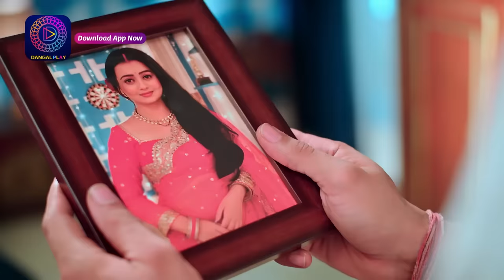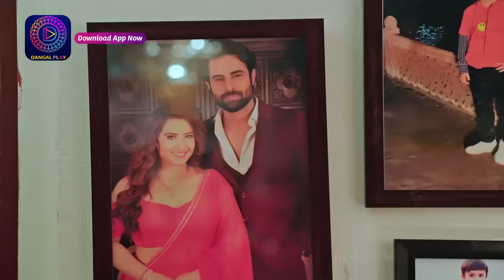Nath Krishna Aur Gauri Ki Kahani | 11 April 2024 | Full Episode 891 | Dangal TV